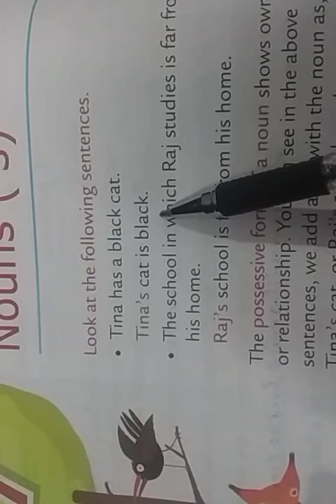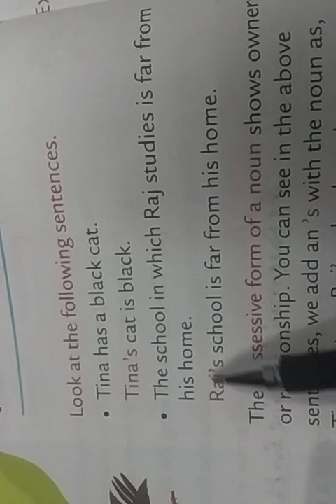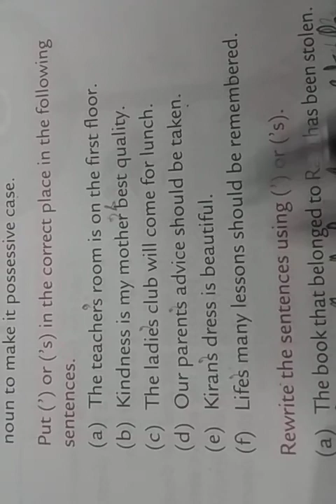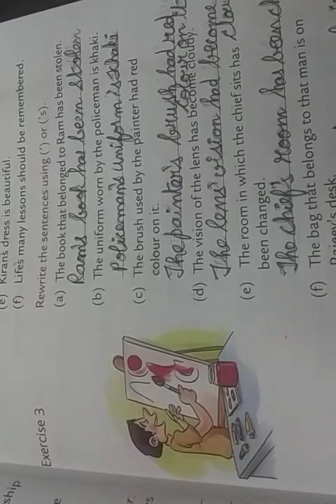std-3 Grammar chapter-7 Possessive Noun('S) @leelakids2386 channel